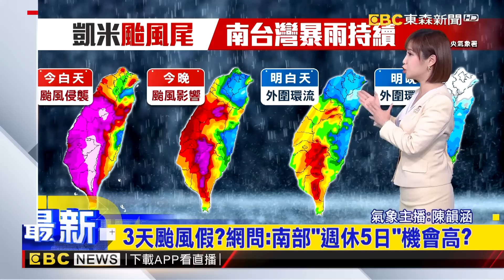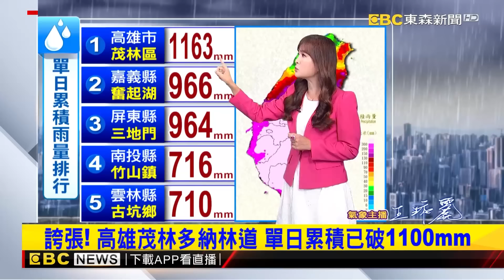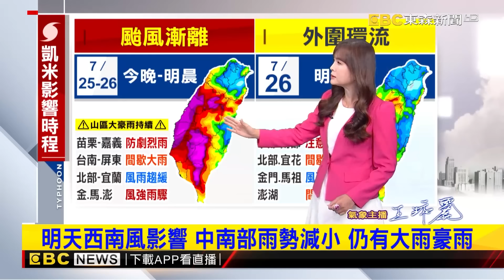【凱米懶人包】凱米「吃光附近颱風」進化全球風王！7大因素成「完美風暴」中南部雨才下一半？@newsebc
【凱米颱風】凱米強度持續減弱 估17：30減弱為輕颱
【凱米颱風】對流不斷發展！ 高雄強降雨至少再持續4小時
【凱米颱風】繼續放假？ 12縣市明上午達停班課標準
【凱米颱風】凱米往福建！ 強烈雷雨帶北抬 劇烈降雨往北延伸
【凱米颱風】最新》凱米強度持續減弱 估1730減弱為輕颱